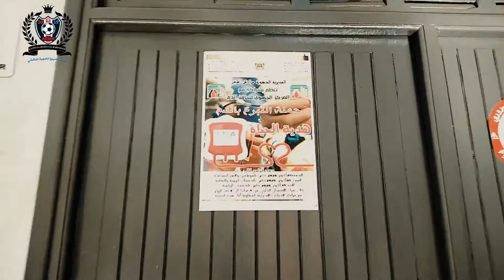لحظات من حملة تبرع بالدم التي شارك فيها نادي راسينغ المامونية من تنظيم مندوبية الشاب والرياضة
Entraînement du Mamounia Racing Club de Marrakech